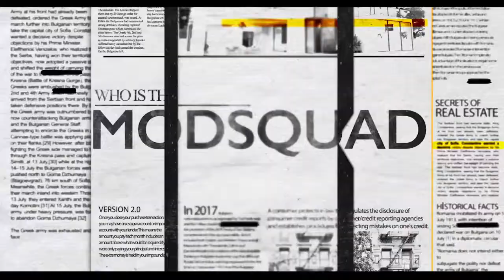How To Choose The Right Attorney For A Smooth Real Estate Closing | E85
Tune is as Michael Gunderson of The Gunderson Law Firm, LLC and Stuart Kessler of Kessler & Keirnman P.C join the MODSquad to teach you how to choose the right attorney and ensure that you have a smooth real estate closing!